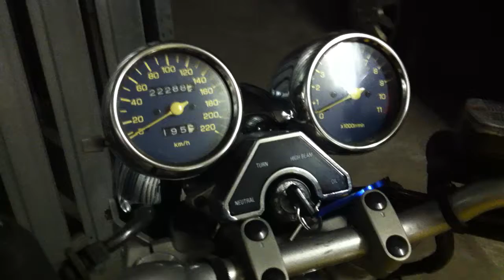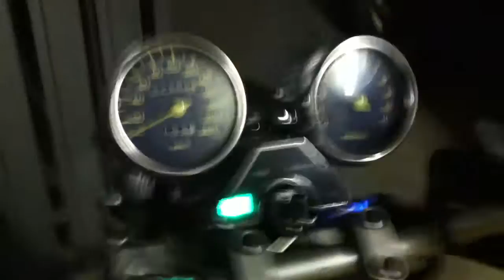Yamaha XJ600N erwacht aus Winterschlaf